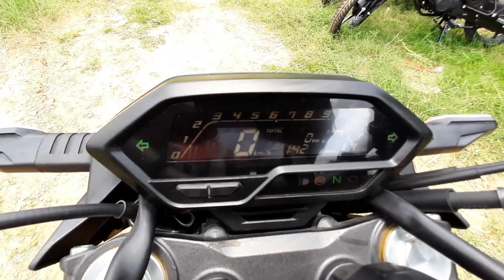HONDA HORNET 2.O BS6 FIRST RIDE REVIEW